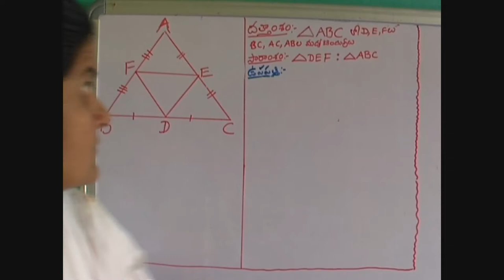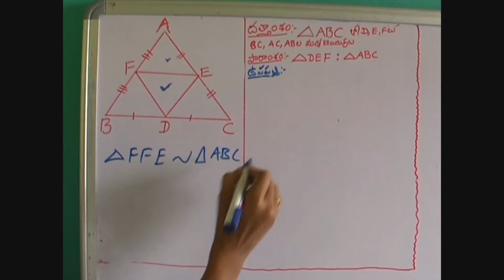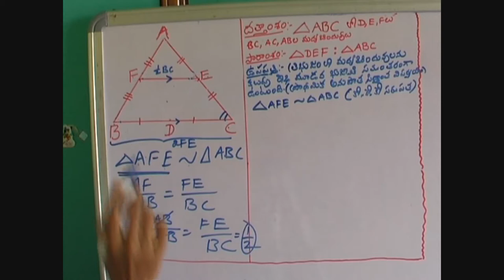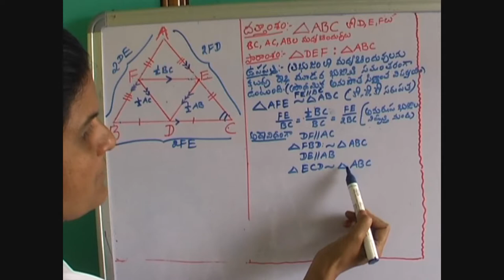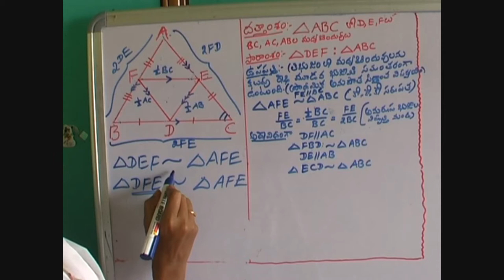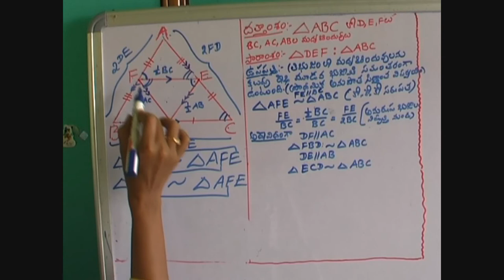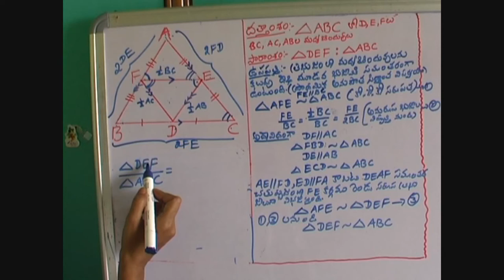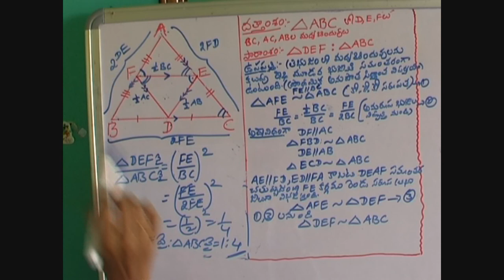214 8 3 3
text book problem solving